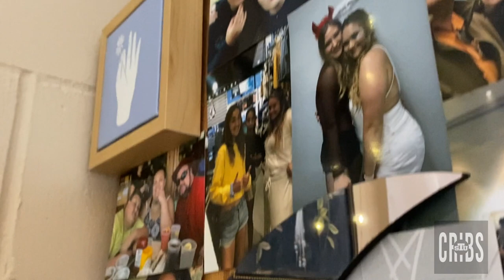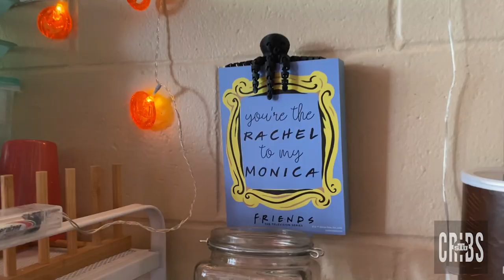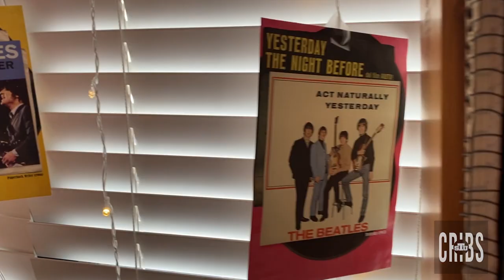STU CRIBS: University Inn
We're taking it back to the early 2000s and giving you our version of MTV Cribs!

Explore our students' dorms and personalities through our newly launched STU Cribs series!

The St. Thomas University on-campus housing application process for Fall 2021 is open. The lottery for the room selection process will begin on March 29.  To participate in the housing lottery, you must be registered for Fall 2021 classes.

Not registered? Or haven't applied yet?
Current students: Visit your advisor to register for classes!

Steps to apply for housing for the 2021–2022 academic year:
Login to your MyBobcat account at mybobcat.stu.edu
Navigate to the left and click on the tab at the top of the page titled "Housing"
Click on the “Apply for Housing HERE”
Use the “Login with an external service: STU- STUDENT SSO LOGIN” which will redirect you to the STU Login page
Click on the application tab at the top of the page and then select the term "Academic Year 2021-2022 Fall-Spring"
Check your student email account on or before March 26, to learn the exact date and time frame window to select your room. You will only have 24 hours to make your selection and roommate preferences. For students who already know who they want to room with, only the roommate with the highest lottery number will have to go on and select the desired room. Dates to finalize the steps of your room selection process is based on class standing, as noted below:

3/29: Veterans, Law, and Graduate Students
3/30: Honors and Rising Seniors
3/30: Rising Juniors
3/31: Rising Sophomores